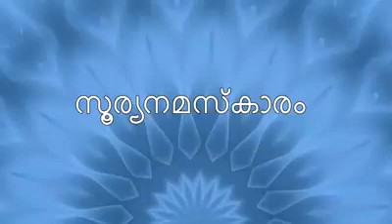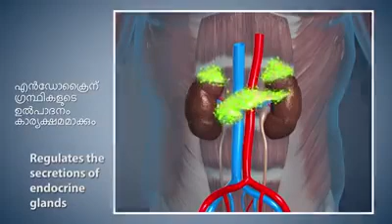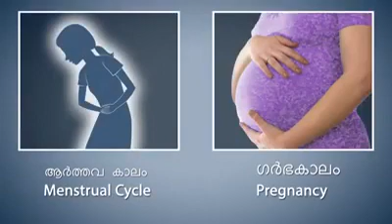നരേന്ദ്രമോദിയുടെ സൂര്യനമസ്കാരത്തിന്റെ ആനിമേറ്റഡ് വീഡിയോ Narendramodi promotes sooryanamskar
മലയാളം ഓഡിയോ ആണ്. നൂറ്റാണ്ടുകളുടെ പഴക്കമുള്ളതാണ് സൂര്യനമസ്കാരം. നല്ല ഉന്മേഷത്തിനും ആരോഗ്യത്തിനും പോസിറ്റിവിറ്റിക്കും
സൂര്യനമസ്കാരം നല്ലതാണ്.